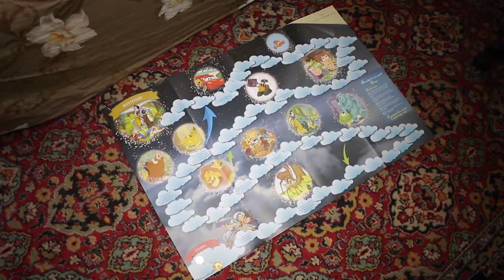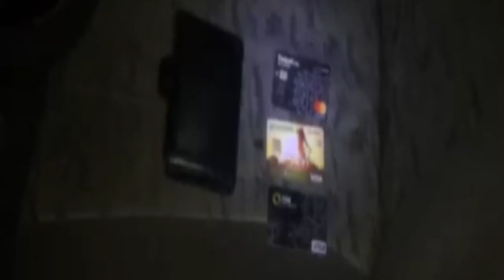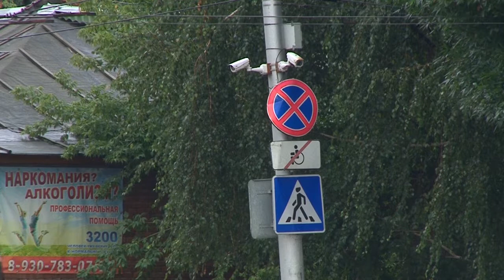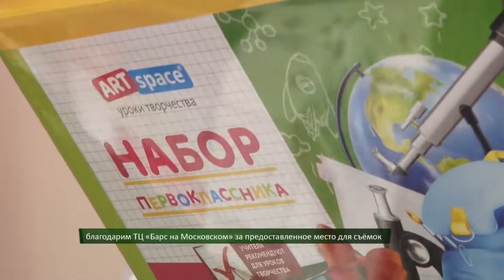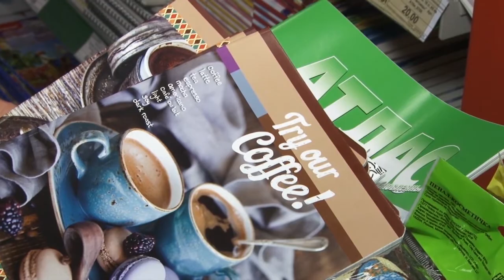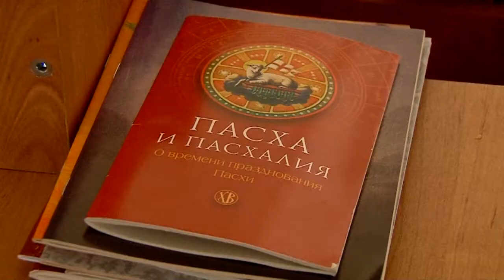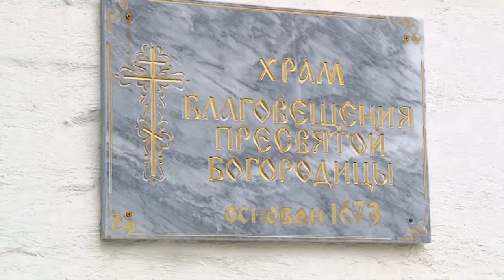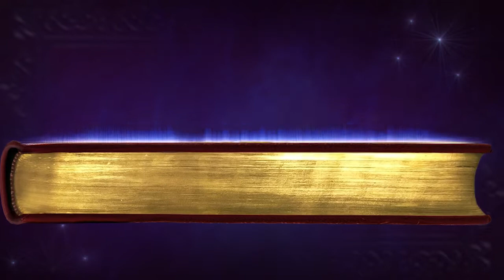День города - новости Рязани 29.08.17